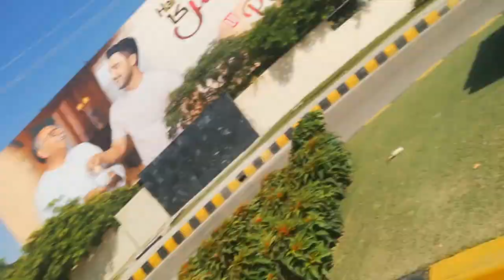My New Shop | Talha K Wee Lawgs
Facebook page : Talha K Wee Lawgs